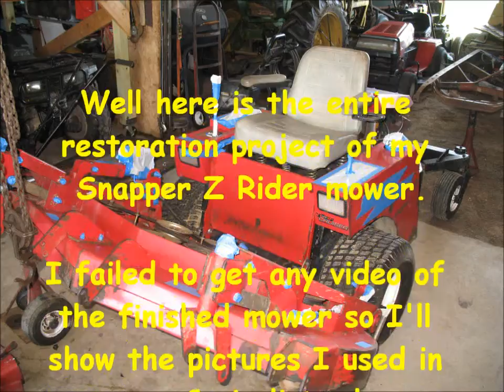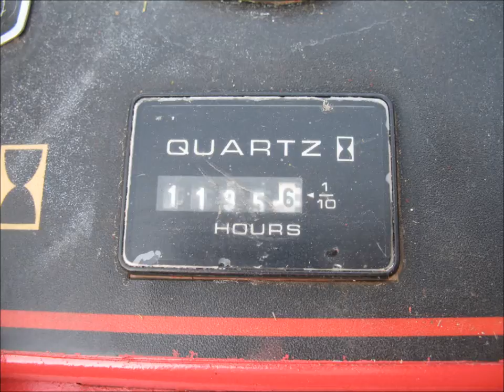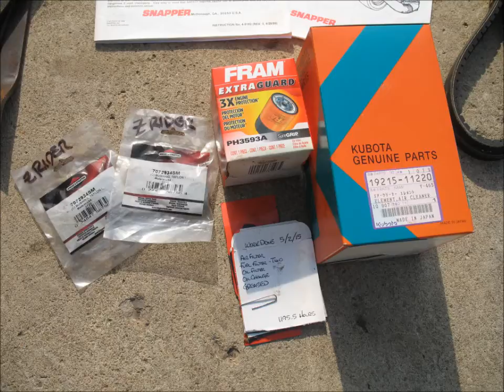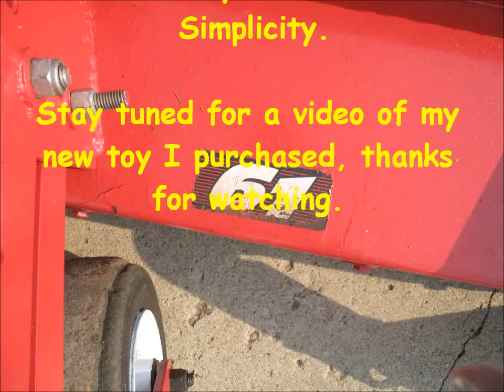The Snapper Z Rider restoration from start to finish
This is the pictures I took of the restoration process of my Snapper mower. I forgot to get some video of the finished product, so here is some of the pictures I posted on Craigslist.